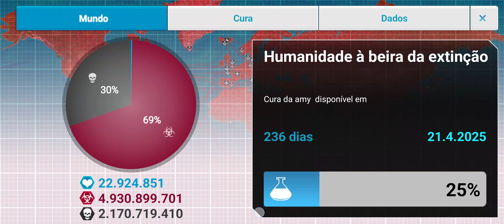PLAGUE INC. - Zerando em 30 dias (Trapaça)